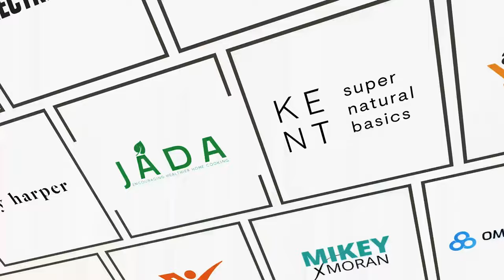How GW Partners Supercharges Consumer Brands | EP. #112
00Welcome to The E-Comm Show powered by BlueTuskr!

If you’re not diversifying your sales channels, you might be leaving money on the table. On this 112th episode of The E-Comm Show, Andrew Maff interviews Chris Shipferling, founding partner of GW Partners, a full-service firm that helps consumer brands navigate expansion and, ultimately, acquisition.

In this episode, Chris will discuss how GW Partners leverages operational expertise — including a deep understanding of the nuances of E-commerce — to help clients optimize and increase value. With over twenty years of experience in the field, he’s got a lot of valuable insights, so be sure to listen to this episode for a crash course in smart business management!

👍 Like the video. So we can create more content like this.
💬 Comment and let us know your insights and we can talk about it
🔗 Share the video and help a mate

🕰️ Timeline 🕰️
00:00 - Selling businesses and e-commerce strategies.
04:59 - Business growth and sale strategies.
09:24 - Customer acquisition cost (CAC) for e-commerce businesses.
13:37 - Scaling businesses, Amazon vs. owning data.
18:41 - Amazon business valuations and diversification strategies.
22:46 - Building brands and community in the digital age.
27:17 - Amazon as a customer acquisition channel.
30:17 - Amazon advertising and selling a business.